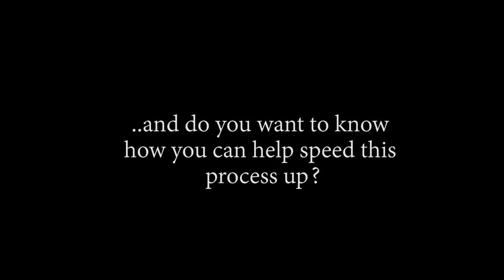This Country Is Poor! OP - Episode 919, 920 | Reaction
Ttile: This Country Is Poor! OP - Episode 919, 920 | Reaction

Timestamps:
00:00 Start
00:36 Pre Discussion
19:00 Ep919 Reaction
27:57 Ep919 Review And Discussion
28:54 Ep920 Reaction
36:13 Ep920 Review And Discussion